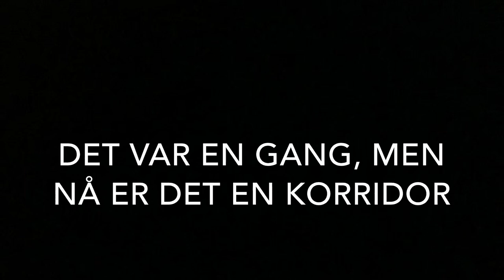Ikke lov å le